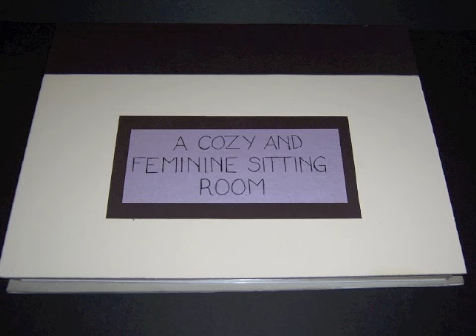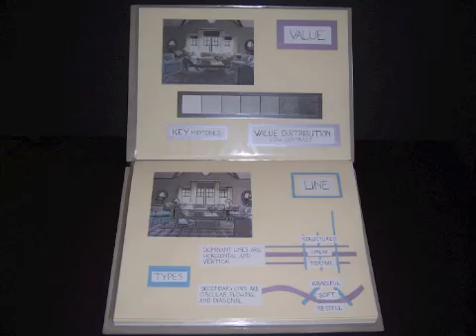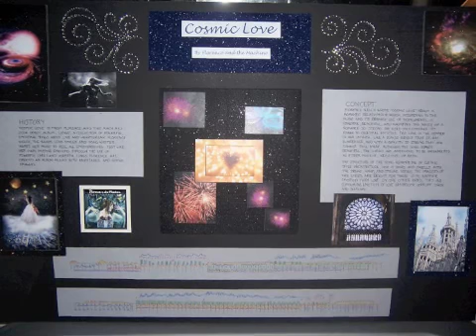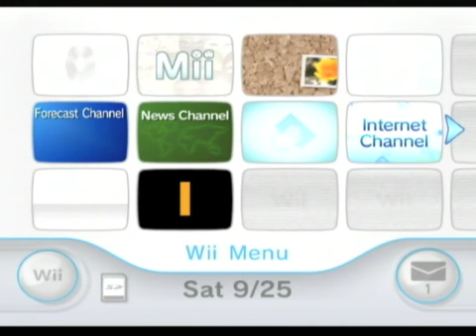Let's Chat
Hey baby, what's up?! Hehe

Oooooh man. It might be apparent in this video that tired Donna is tired. She did try sleeping but since she took a nap earlier in the day (twas an accident, really), she just laid in bed until she said 'screw it', then made this video. :D

In today's fire side chat we talk about school, sleeplessness, the big *NEW* Let's Play, and even a more personal, serious type matter. Just a warning... Donna generally refrains from talking about such things, so she feels a bit awkward. Why act serious when you can be laughing and having fun, ya know?
(She's ok now though, so no worries.)

Oh btw, the next project is revealed!! :D Yayayyayaay!!!1!!!11!
But I'm sure the way I talk about it and what I show before it's officially revealed is all basically a dead giveaway!  lol